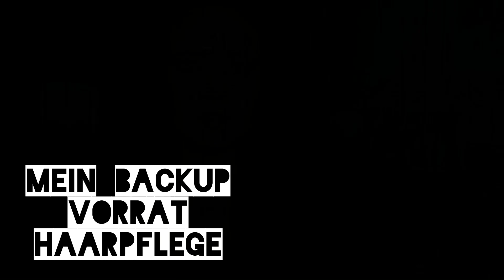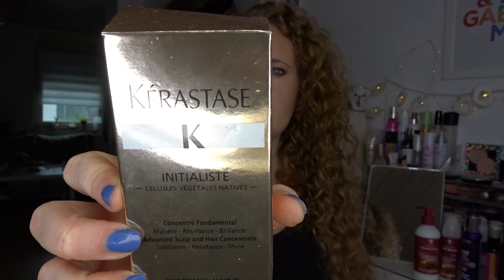Backup Vorrat Haarpflege für Lockiges Haar mit Mr D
Tigi Bed Head Control Freak
Tigi Ego Boost
Kerastase Initaliste Serum
Dove Haaröl (4er Pack)

Falls ihr ein paar meiner Selbstgegossenen Melts von  Olive&Thyme  ,Loucious Plum, egyptain musk, bay leaf wreath, Driftwood, Sandalwood Vanilla, Fireside oder Cranberry Pear haben möchtet:
Pro 20g möchte ich 1,40€  (Standard) und 2,20Euro für limitierte plus Warensendungs Versand haben.Ist also ein toller Preis um einen Yankee Candle Duft auszuprobieren :)

Meine Aufbewahrung im Hintergrund sind von MUJI. Allerdings bekommt ihr hier fast die selben (werde ich mir auch noch bestellen)

Meine Packstation: 📦📯
Jennifer Lenzen
36783103
Packstation 189
41238 Mönchengladbach